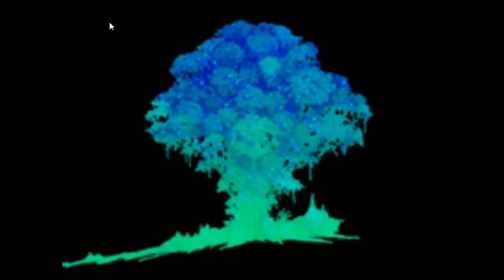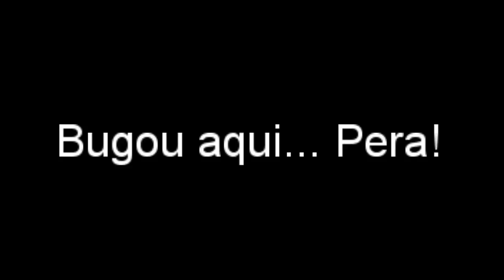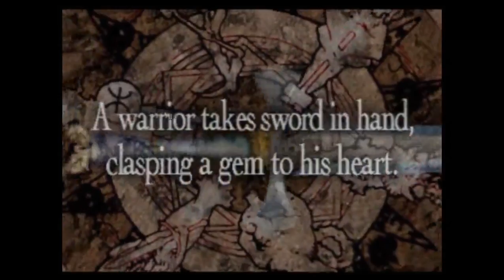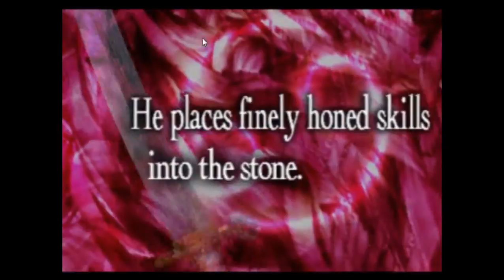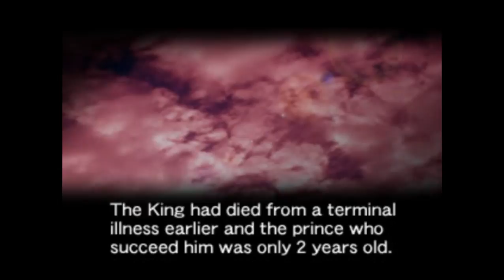Lets play Legend of Mana (old School)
Continuando a saga de Final Fantasy Tactics